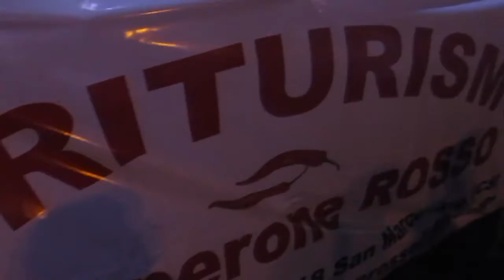Orchestra all'italiana a San Marco Argentano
San Marco Argentano 12 agosto 2013 - Rione Santa Maria - Omaggio ad Enzo Arbore - Spettacolo Musicale con Alfio Lombardi e la sua Orchestra all'italiana - Video amatoriale di Privissu